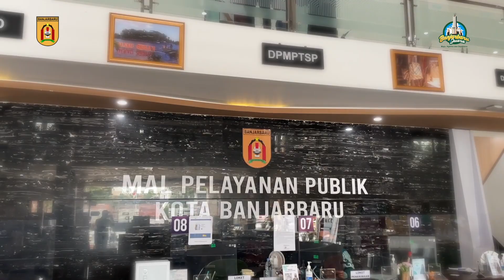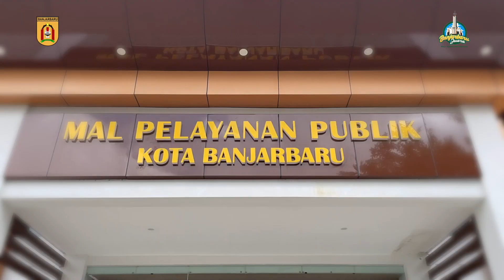Nikah Gratis di Mal Pelayanan Publik Banjarbaru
Pemerintah Kota Banjarbaru terus berupaya dan berinovasi untuk meningkatkan pelayanan kepada masyarakat, kali ini Pemkot Banjarbaru melalui DPMPTSP Kota Banjarbaru berkolaborasi dengan Kemenag Banjarbaru melakukan launching Gerai Pelayanan dan Balai Nikah Kemenag Kota Banjarbaru, di Mal Pelayanan Publik Kota Banjarbaru, pada Senin (17/10/2022) pagi.